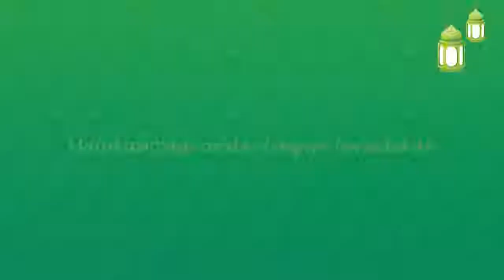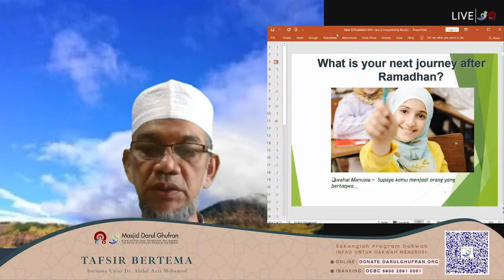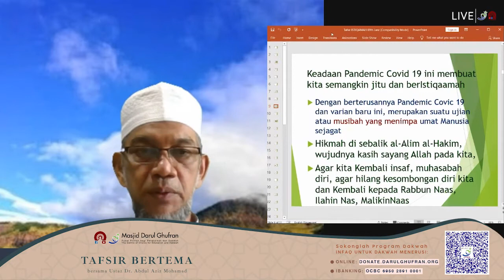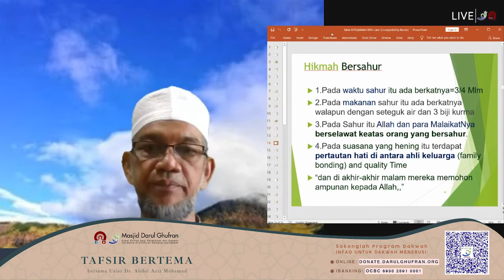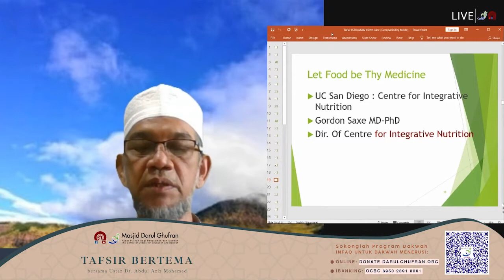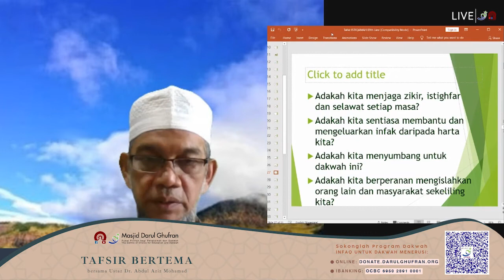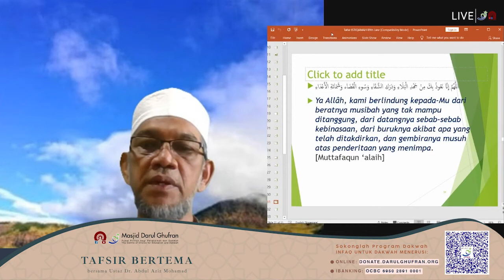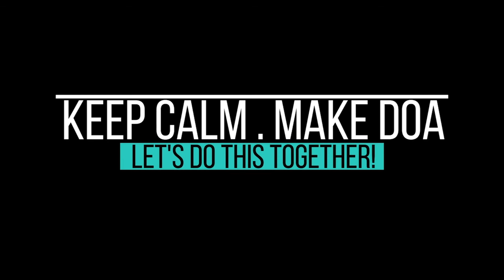Tafsir Bertema: Beristiqaamah Selepas Ramadan